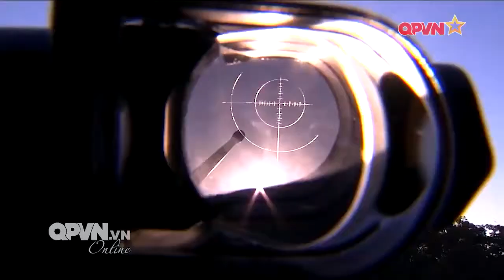Xây dựng Quân chủng Phòng không - Không quân ngày càng tinh nhuệ, hiện đại